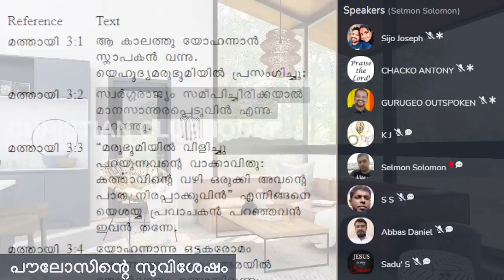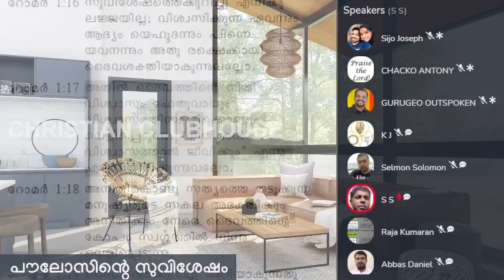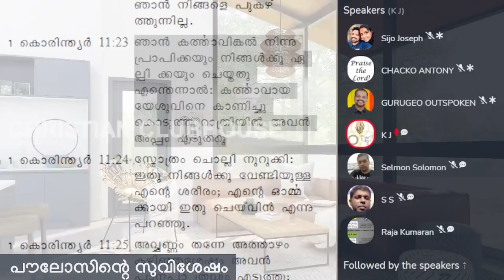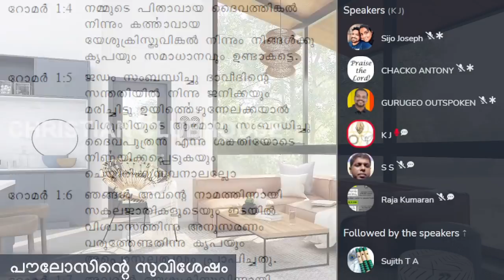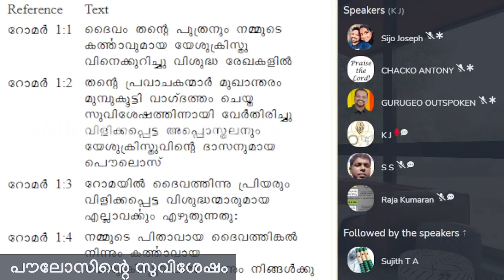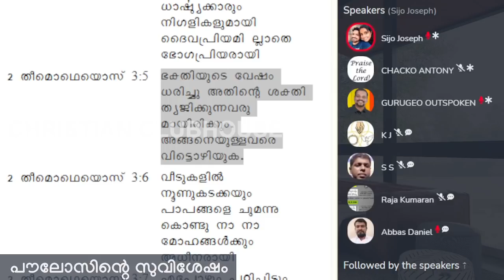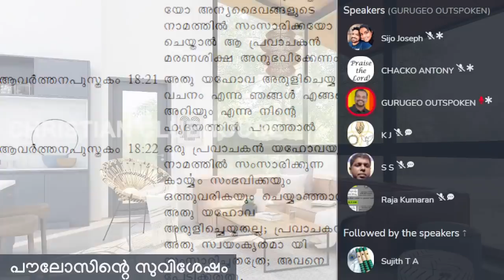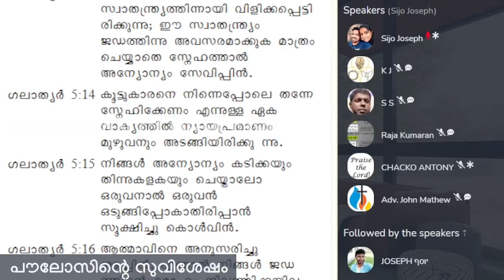പൗലോസിൻ്റെ സുവിശേഷം ! Part 2 | Anil Kodithottam | Sijo Joseph | Clubhouse Discussion